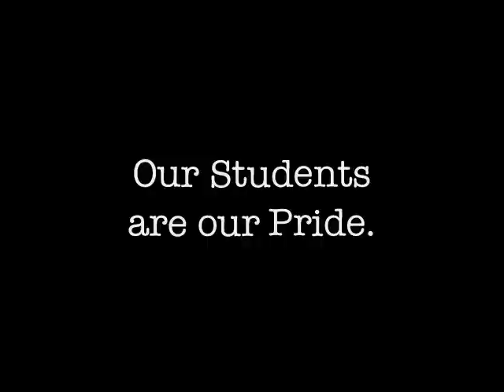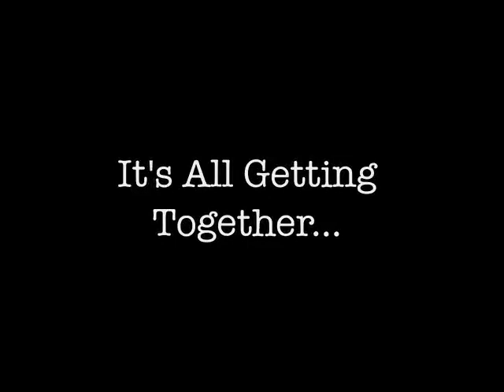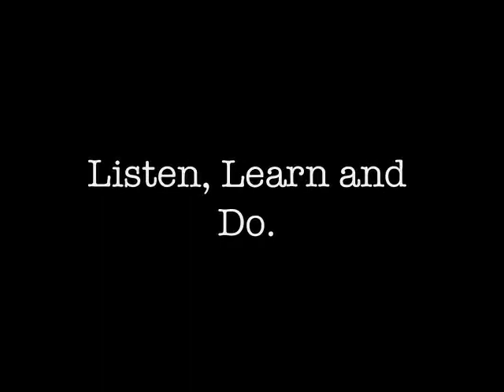Documentary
Victor's Music Garden